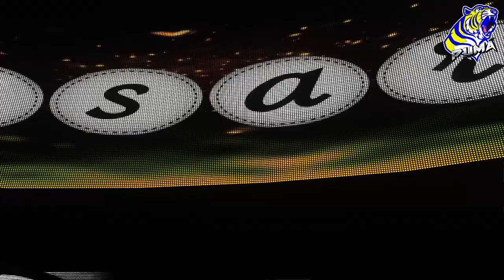WWE2K18 MyCareer Mode - TAG TEAM TITLES AT PAYBACK! - Episode 43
Stephanie delivers on her promise to us for a tag team title shot!